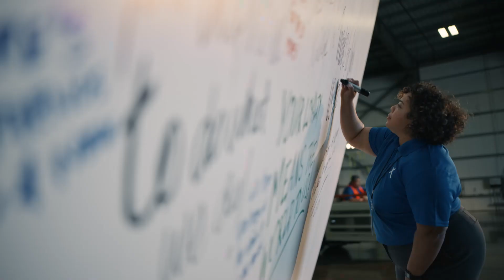A Million Thanks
One big letter of appreciation to our customers.
We have an opportunity to connect our customers to more of what they love through experiences that are Simple, Personal, and Awesome.